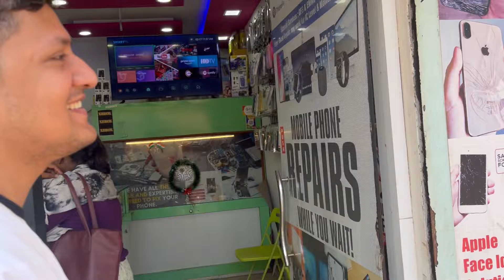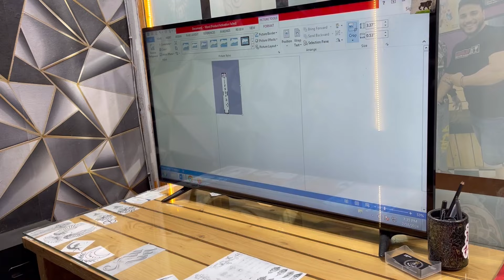We did Scuba Diving in GOA & Got 2 New Tattooes 😍😱 Dilli ki Ladki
Intro credits - JanTube

COPYRIGHT:
Everything you see in this video is created by me ( Tanya Sethi ) unless otherwise stated. Please do not use any of my content without my permission.